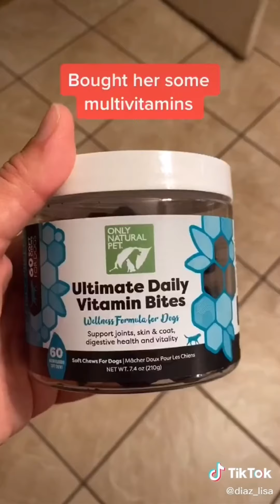Best Dog Rescues ‼️ - 2020 Dogs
▪️Every Day new Videos about Dogs

PLANET DOG brings you Everything about Dogs. Cute and funny Videos, but also Knowledge about all Kinds of Dog Breeds.
Stay relaxed and enjoy our Videos about your favorite Pet 🐶 We will bring you daily videos about Dogs. Are you ready for that?